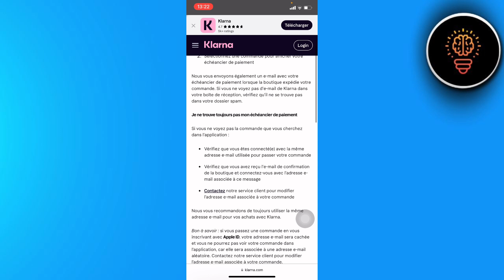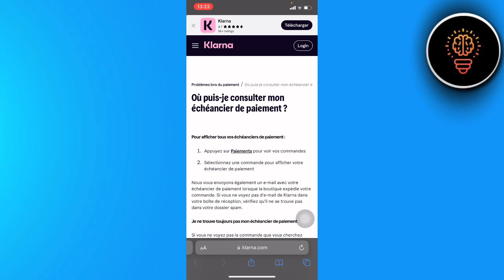Comment Retrouver Un Paiement Klarna ( 2024 )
Dans cette video je te montre exactement Comment Retrouver Un Paiement Klarna ( 2024 )